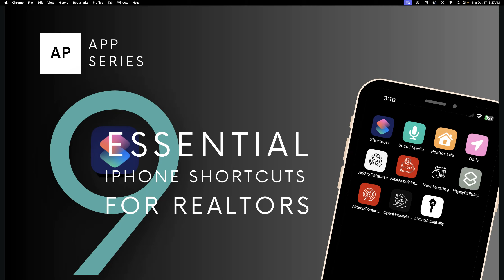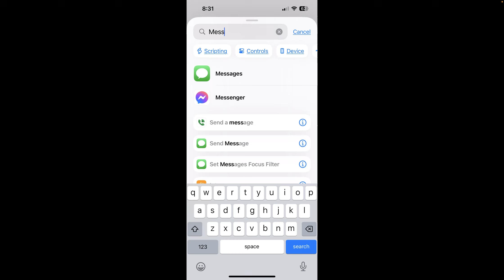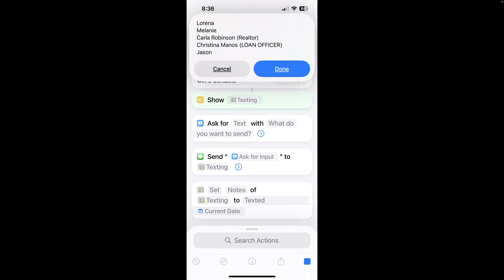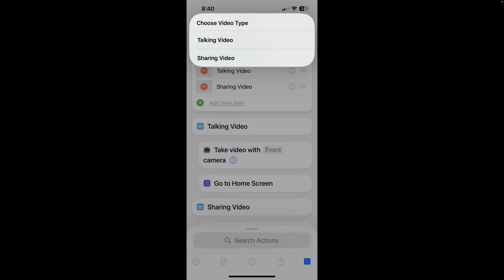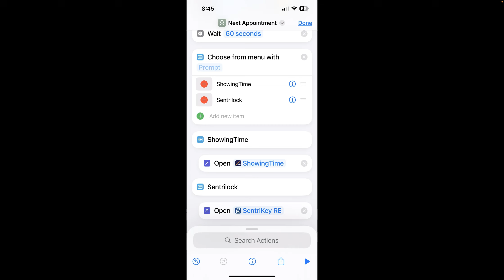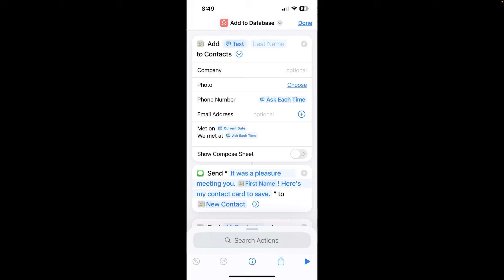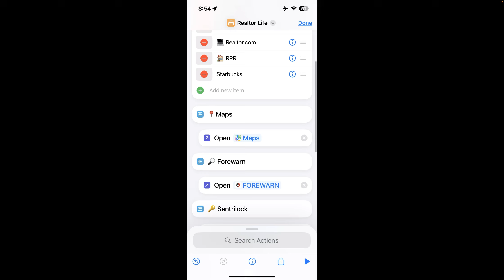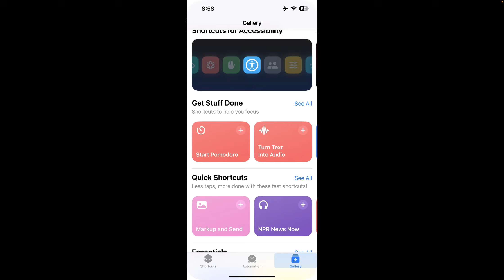9 Essential iPhone Shortcuts for Realtors - Part 2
00:00 Introduction
00:52 Use Cases for iPhone Shortcuts
03:40 Missed Call Shortcut Tutorial
07:51 Randomly Select 5 Contacts from Your Phone Shortcut
11:45 Take a Selfie/Scene Photo Shortcut
12:35 Make a Talking Video/Capture Video Shortcut
13:45 Showing Appointment & Text to Client Shortcut
18:48 Airdrop Shortcut
20:43 Add Contact & Send a Text to New Contact Shortcut
25:15 Create a Menu of Apps Shortcut
28:49 Create Automations Shortcut